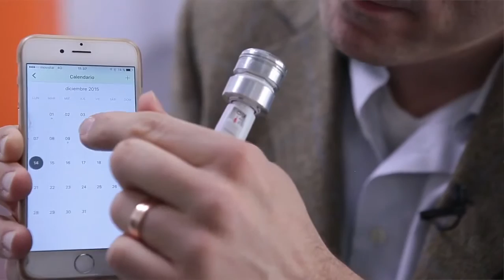La mHealth en diabetes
Video Entrevista de Wake App Health en sus oficinas para hablar del papel de la mHealth en una enfermedad crónica y ya casi pandemia como la diabetes.

Entrevistan a José Luis López, CEO de Insulclock y diabético hace más de 18 años y a Jose Maria Barranco, nuestro Director Comercial con más de 20 años de experiencia en compañías farmacéticas comercializadoras de insulina.